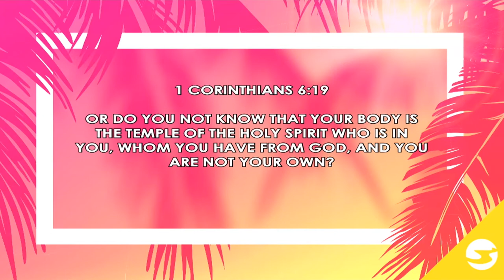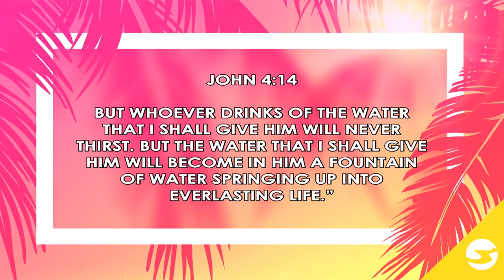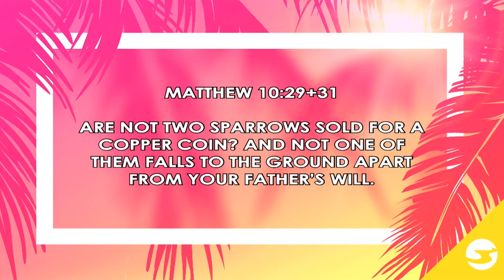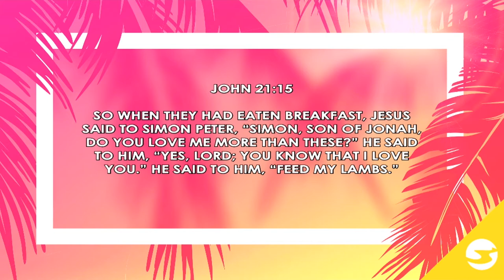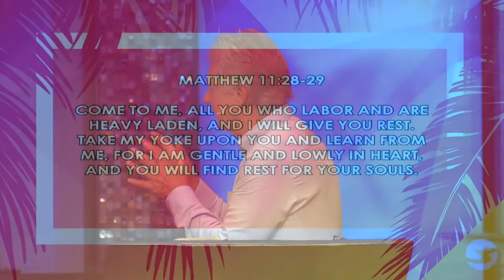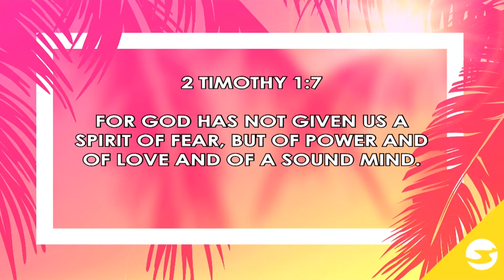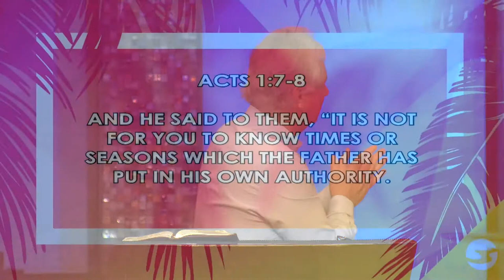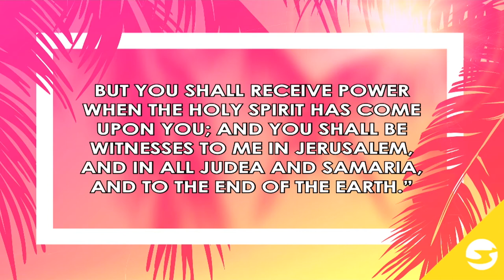PSALM 84 | Pastor John Spencer